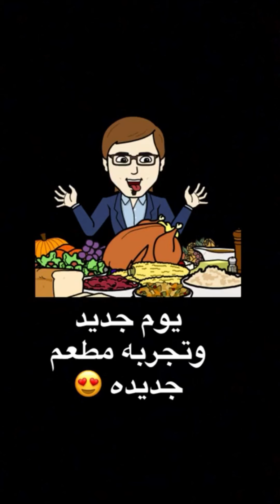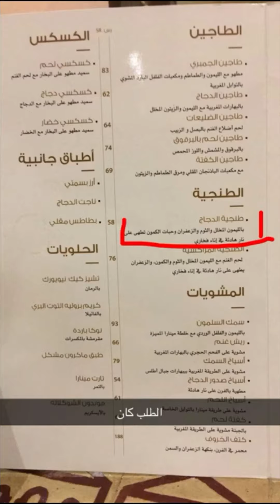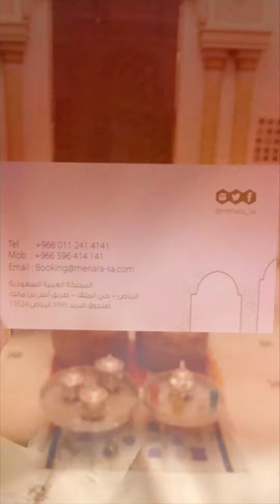تجربه مطعم مينارا المغربي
أضفني على Snapchat! اسم المستخدم: alshareef07